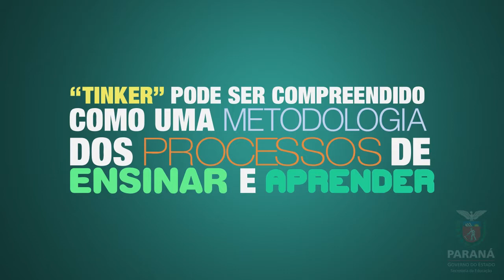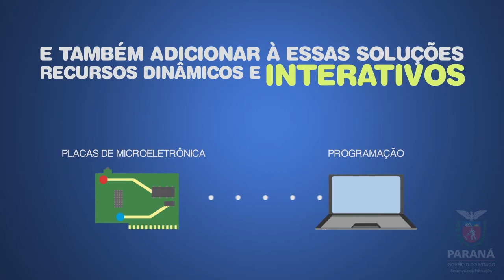O que é Tinkering?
Animação: Diego Perez